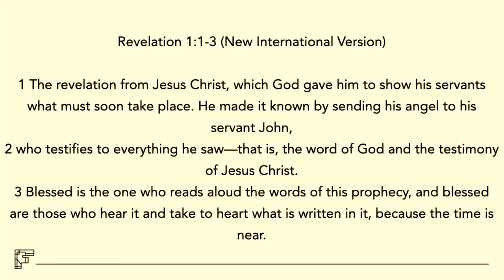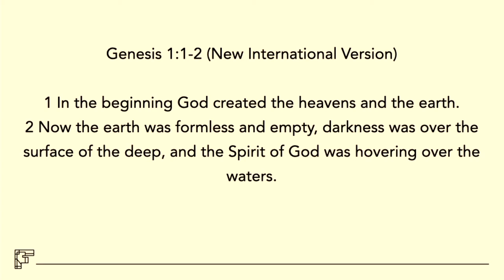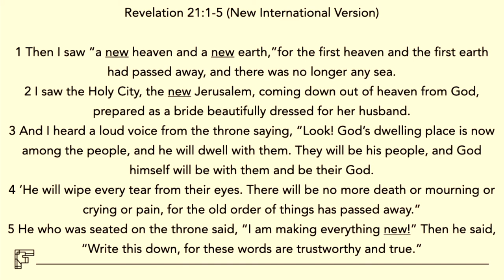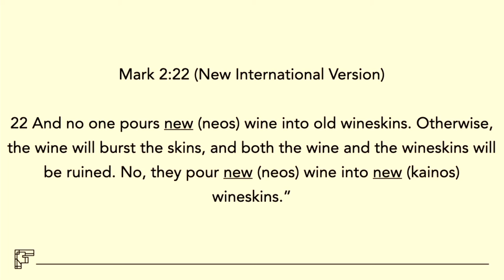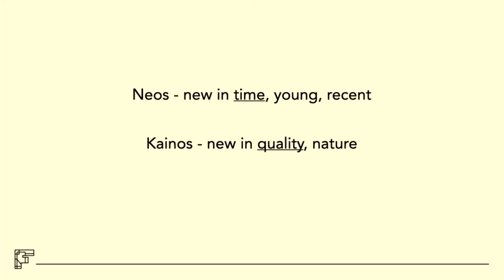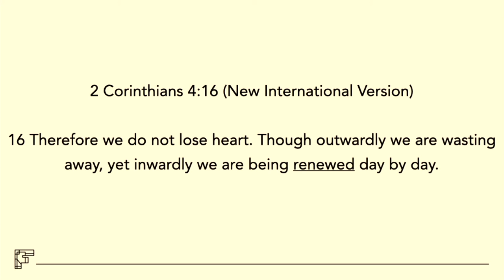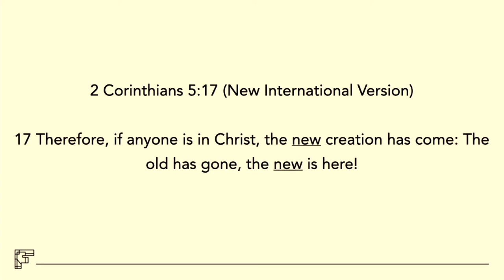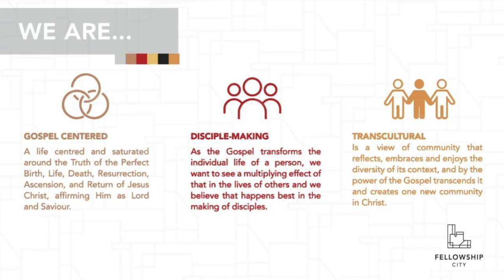TRYL: All Things New or All New Things? - Sunday Worship 22 May 2022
This Sunday is the last sermon in a series titled "The Resurrection and your Life", TRYL for short.

Jesus is alive, and the tomb is empty! What does this mean for us as His followers?

How do we look at the world and everything happening in it?
What do we hope for?
Where is this all headed?
What does our day-to-day lives matter in the scope of eternity?
Will all things be made new, or will we have all new things?
The resurrection has a profound meaning to all these questions!

Let’s go on a journey of discovery together!

Text: Revelations 21:1-5
Theme: All Things New or All New Things?